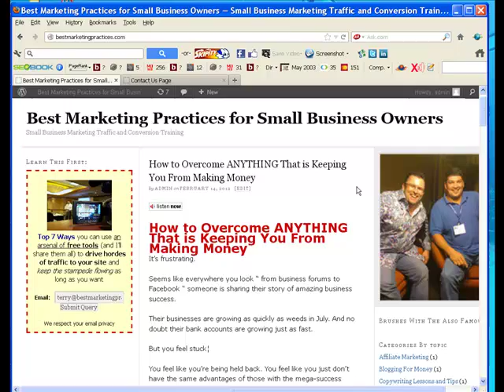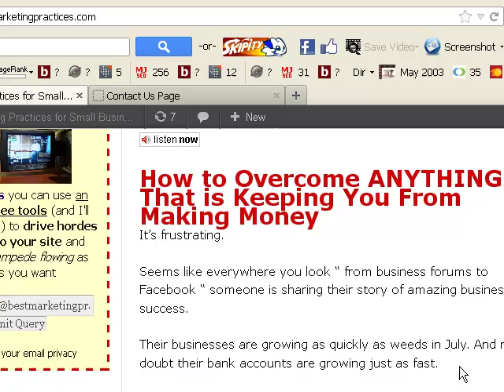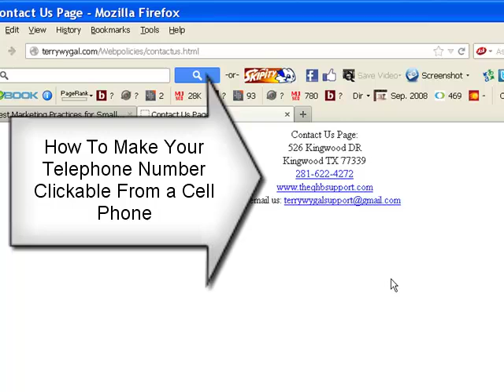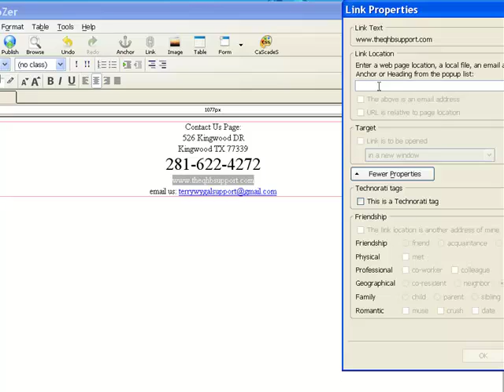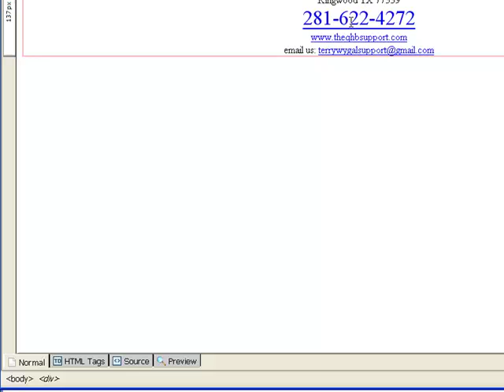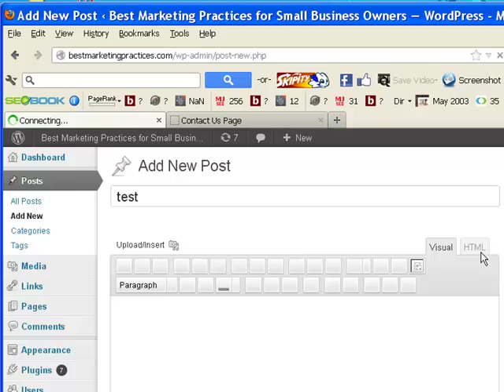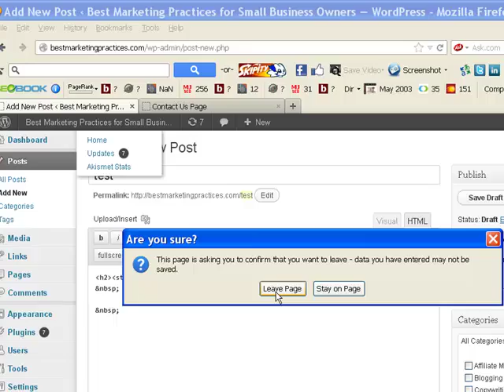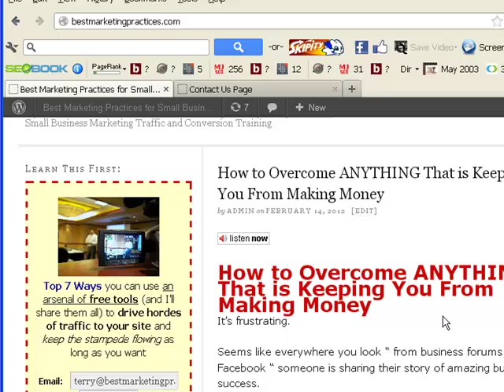How to Make a Telephone Number Clickable on your website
Make a call by clicking the phone number on a web site

Ever get lost and look up a website on your cell phone and try to remember the number so you could call it?
Pretty frustrating isn't it?

Now imagine if that was YOUR Business and Your Customers getting angry.

Take 3 minutes to fix your website so your customers can get in touch with you, otherwise they might just go to the next business down the road.

This little tip works on html pages and blogs.

If you STILL don't want to do it yourself have someone do it for you.

Customers want immediate satisfaction these days - and if you are going to make it difficult to contact you then they will just take their business elsewhere.

Make your website telephone number clickable is 3 minutes or less